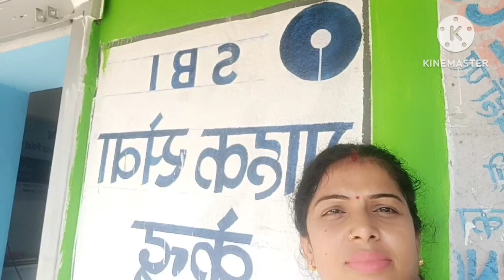अभी की Life Routine बस CSP सेंट्रर जाओ आओ कहना बनाओ बस😣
अभी की Life Routine बस CSP सेंट्रर जाओ आओ कहना बनाओ